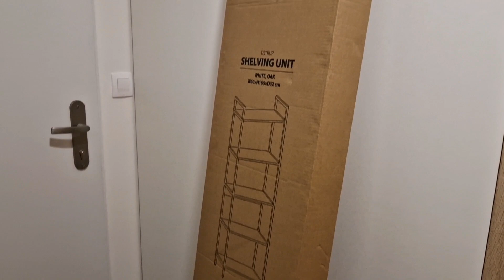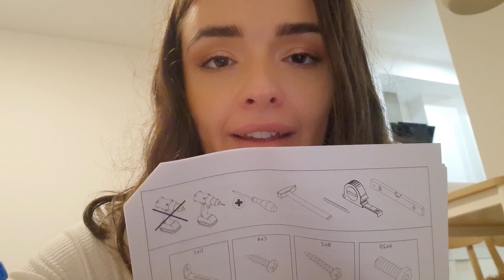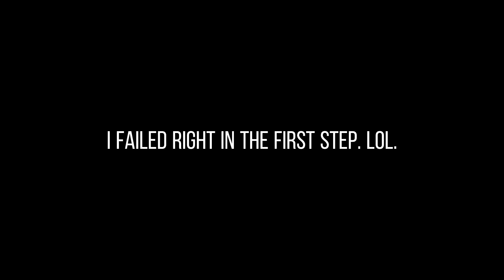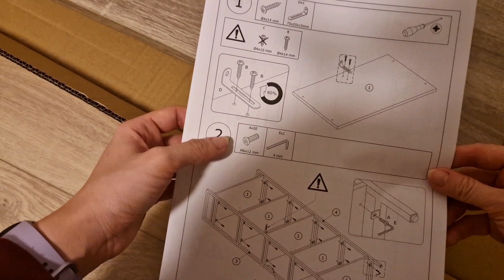VLOG : My Struggle with Furniture 🤔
Hi my humans!

I'm bringing you a short vlog on my current life. I have exciting news! I moved to a new place and I have to take care of newly purchased stuff...like furniture. How badly I suck at DIY shall be exposed in this video. 😅

Adriana